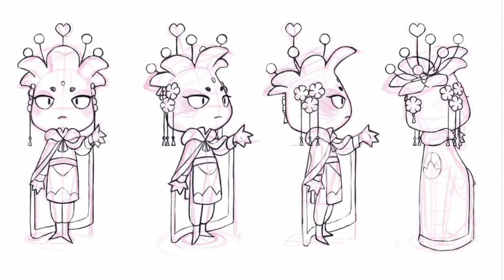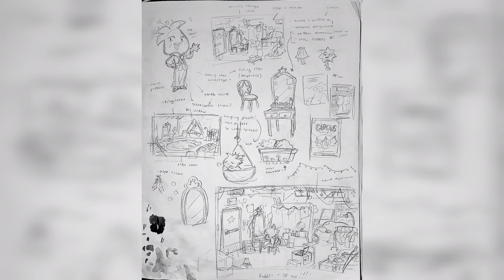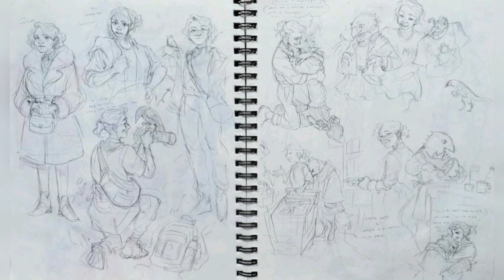Accepted! Sheridan Animation Portfolio 2022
Accepted 2022 Sheridan Animation Portfolio by Maggie Tang 90% score created at ACE Art Studio. More artwork on our Instagram page @aceart_studio